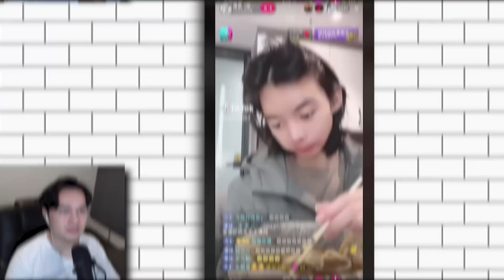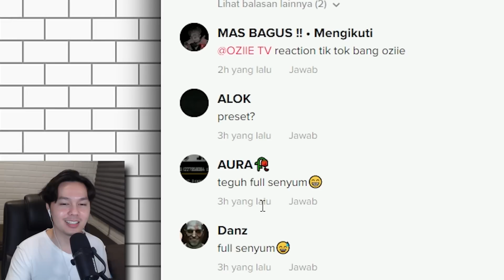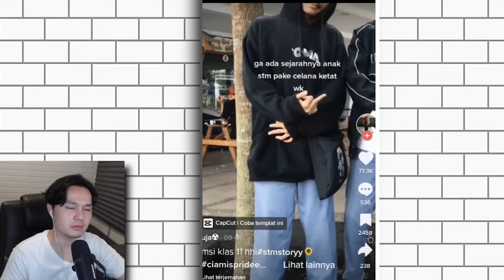JANJI GA TEGANG